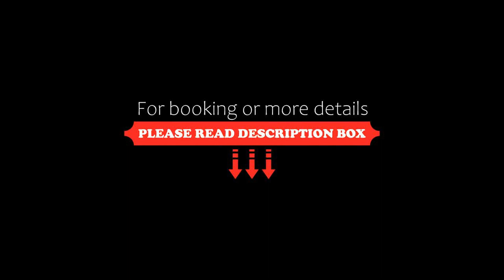Landgoed Oud Poelgeest, Oegstgeest, Netherlands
About Property:
You're eligible for a Genius discount at Landgoed Oud Poelgeest! To save at this property, all you have to do is sign in.
This modern property is located on the large estate of Oud-Poelgeest, only 2.9 km from the centre of Leiden and free WiFi is available throughout the property.
The estate features 5 monumental buildings: a castle, a former coach house, a chapel, a forester's house and a gatehouse.
The hotel rooms and receptions are situated in the annex of a former coach house of the estate...
Property Type: Hotel
Address: Poelgeesterweg 1, 2341 NM Oegstgeest, Netherlands
Searching For
1. Landgoed Oud Poelgeest - Oegstgeest - Netherlands
2. Landgoed Oud Poelgeest - Oegstgeest - Netherlands Address
3. Landgoed Oud Poelgeest - Oegstgeest - Netherlands Rooms
4. Landgoed Oud Poelgeest - Oegstgeest - Netherlands Amenities
5. Landgoed Oud Poelgeest - Oegstgeest - Netherlands Offers and Deals
Audio Credit:
Track Title: Blank Slate
Artist: VYEN